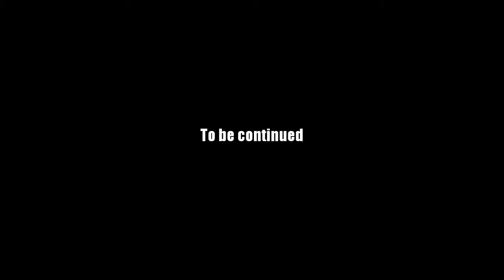AQ Worlds "Zard Stew in Orchestra" (Quest)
Quest:Zard Stew in Orchestra

NPCs:Aria

Monster List:Mozard

Turn in:Zard Stew x3

Equipment Won:None